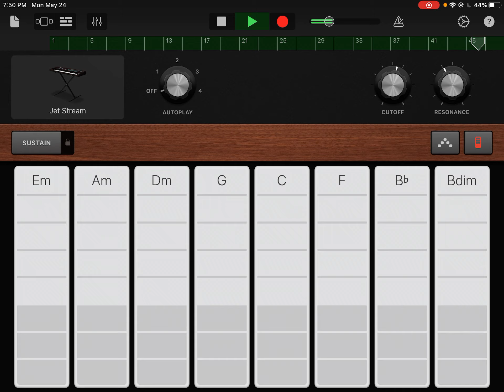Explosive Succulence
1st song for the VS. TnT mod! (Not gonna be a literal mod.)